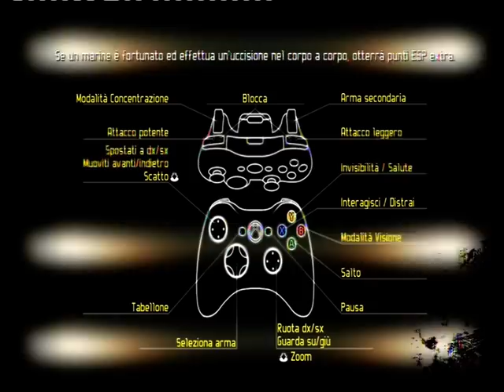Demo Alien VS Predator (Predator)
Alien VS Predator nei panni del predator